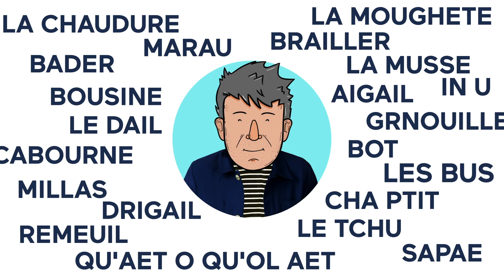KÉTOKOLÉ Épisode 81 - La Moujhete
Apprendre le parlanjhe en s'amusant ! 🤹‍♀️

Un abécédaire animé des mots du poitevin-saintongeais. Le comédien 🎭 Yannick Jaulin raconte avec humour, et l’accent si caractéristique du saintongeais, ces mots que nous avons dans l’oreille 👂 sans toujours connaître leur origine 🤔

Réalisé par : La Chambre aux fresques